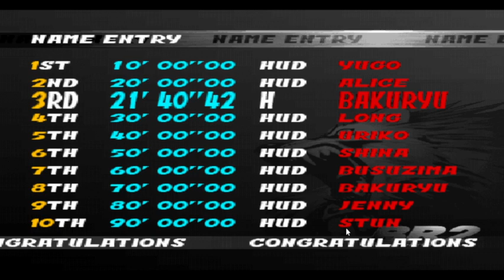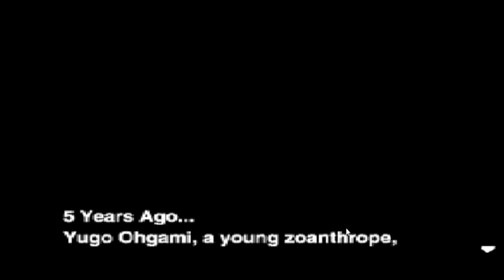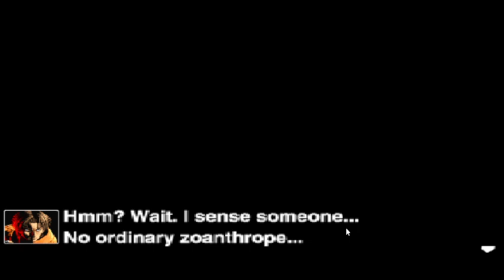partidas de Bloody Roar 2